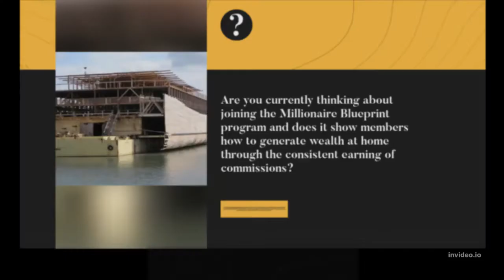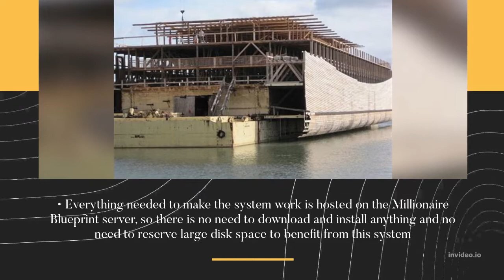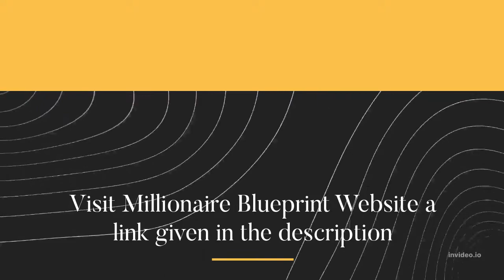Millionaire Blueprint REVIEW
Today's Topic
Millionaire Blueprint Created by online entrepreneur Elon Gates
Millionaire Blueprint is a new breakthrough home wealth generation system
Are you currently thinking about joining the Millionaire Blueprint program and does it really show members how to generate wealth at home through the consistent earning of commissions at home? This system is designed so that anyone can follow it regardless of prior marketing experience. All the steps required to set up this system are clearly demonstrated and described. Best of all, it does not require one to have any product, prior experience or list to get started with, unlike most other internet marketing systems. It is designed to get started working as quickly as possible, diving right into the actual steps without wasting time like with many pages of theory.
Review Verdict: Millionaire Blueprint is a legitimate program that works
Visit Millionaire Blueprint Website a link given in the description